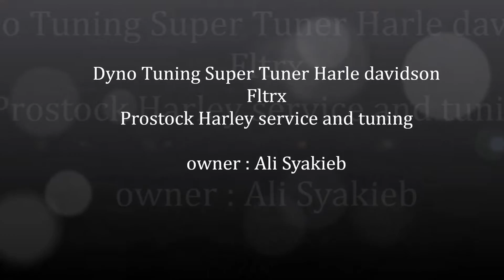Dyno Tuning Fltrx by Pro Stock on Farmtuning Mainline Dynolog Dynamometer